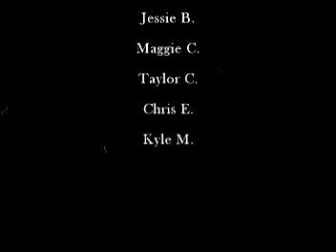Neck of the Woods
A Horror/Comedy film about a forest with a deadly secret! AHH